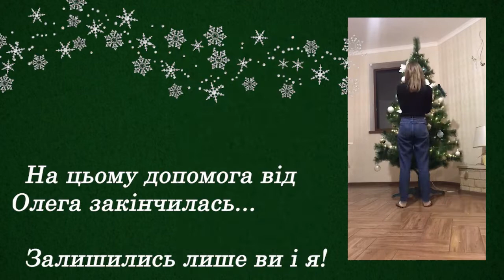Very Merry Christmas або улюблений період року!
Хоч і за вікном зовнім не різдвяна погода, хочеться додати трішки святкового настрою.